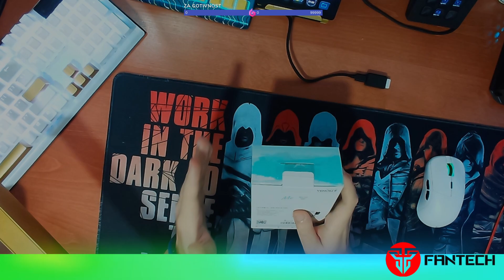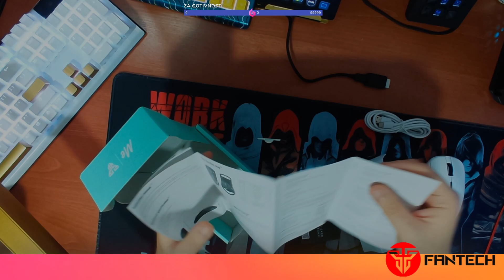UNBOXING FANTECH VENOM II WGC2 MOUSE